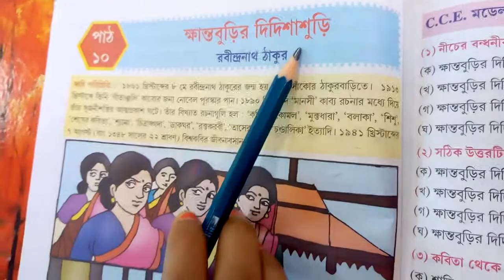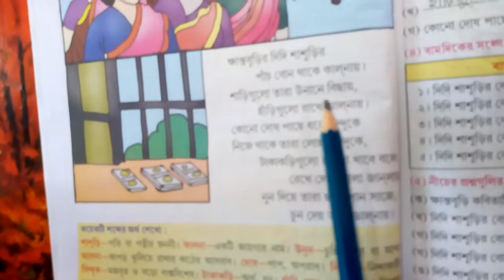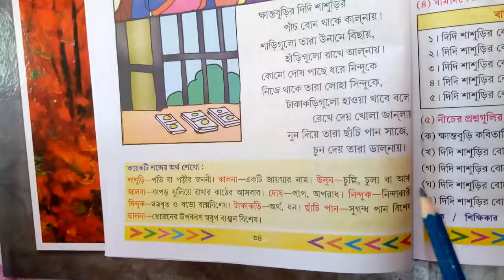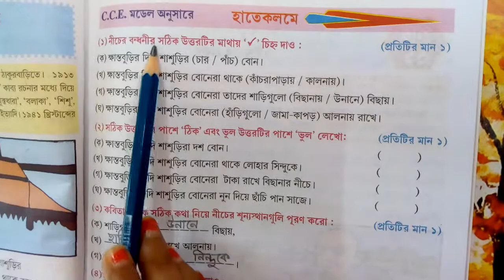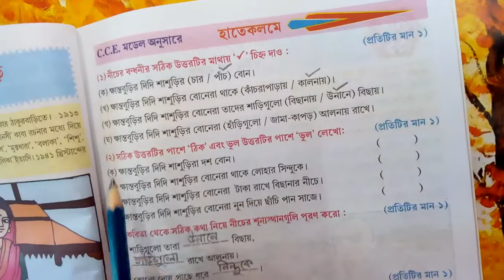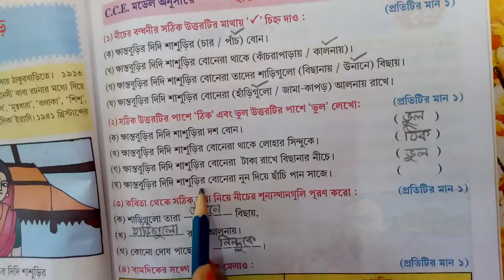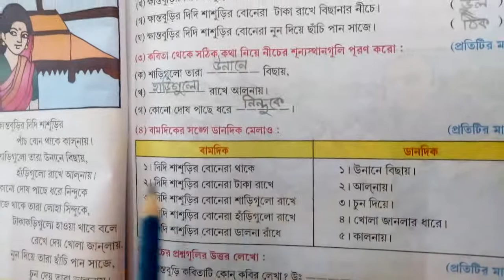Class-1, SUB- Sahitya kotha, Lesson-10, Page no-34&35